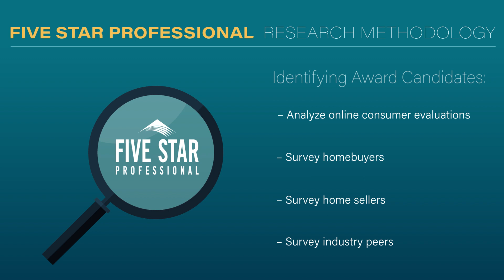2024 Austin Five Star Real Estate Agent David Starry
David Starry wins the 2024 Five Star Real Estate Agent Award! Five Star Real Estate Agents represent those who are outstanding in their field. Winning agents are selected as a result of a rigorous and objective research process. For any market, each year's field of winners represents no more than 7% of agents within the market.